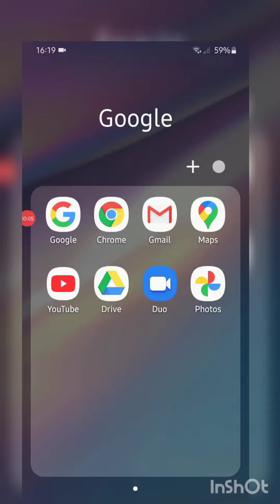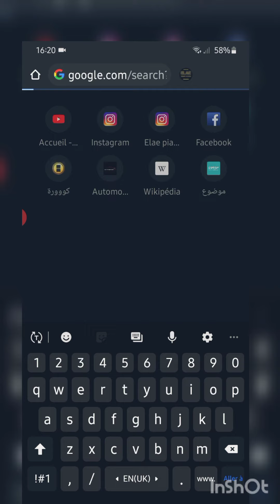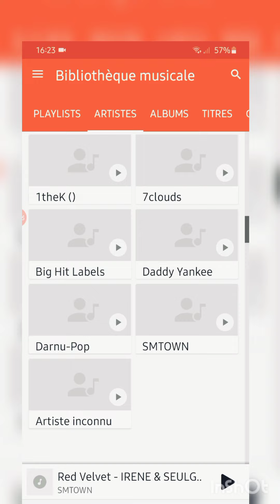Comment vous téléchargez un son de vidéo sur YouTube dans Google Play music